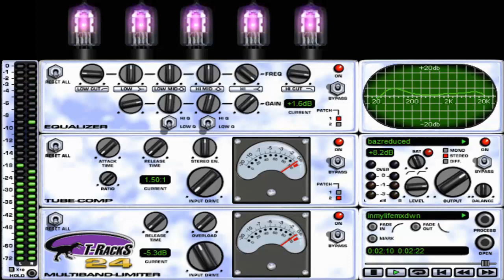In My Life (The Beatles) Cover Version.